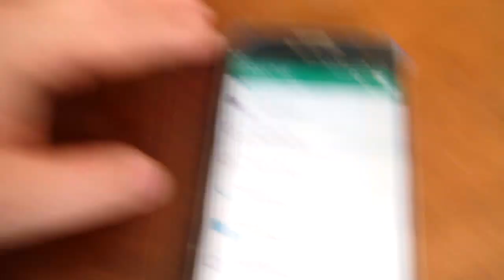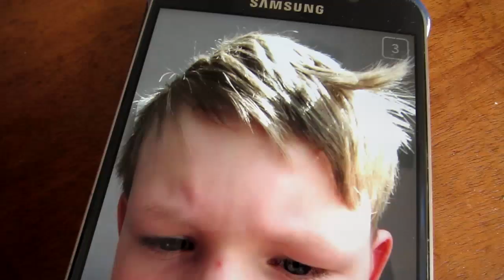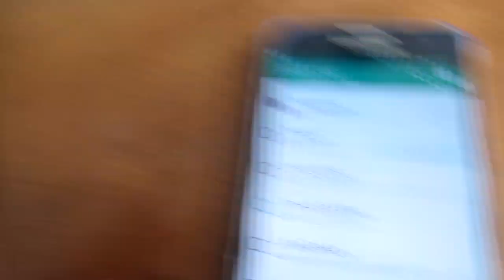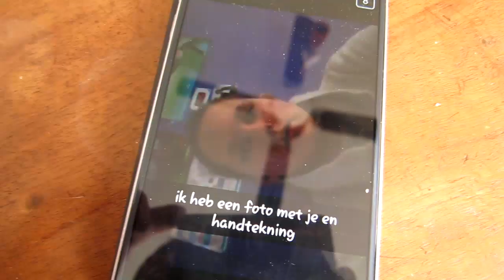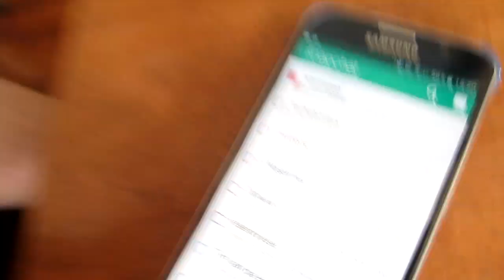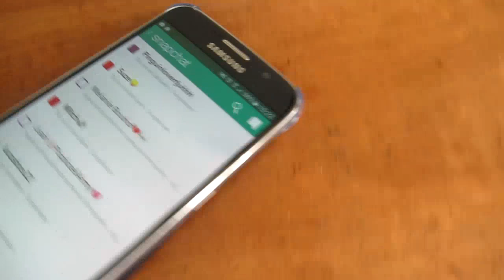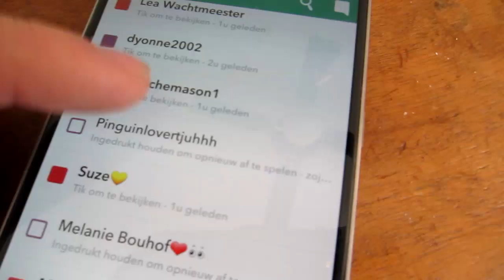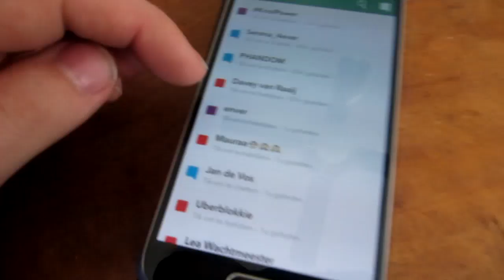HEB JE VEEL GENEUKT?! - Snapchat Q&A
Zoals Pokemon,Fifa,Minecraft,Pixelmon,League of Legends , Texturepacks GTA 5 en Minecraft PVP